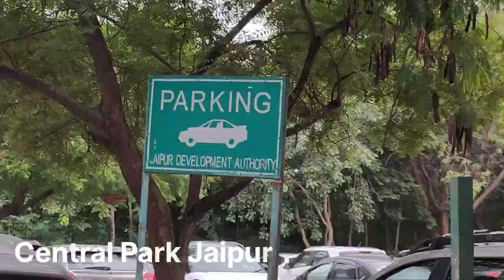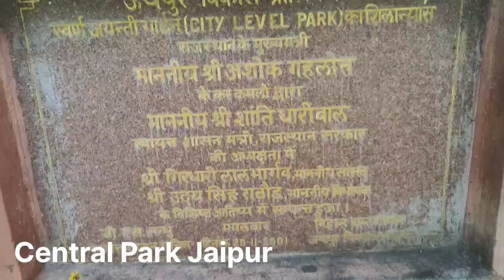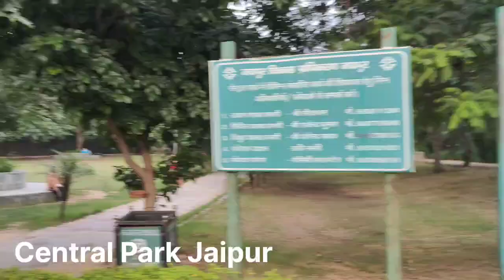Jaipur Central Park